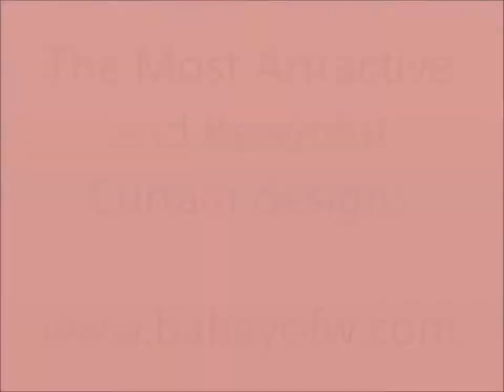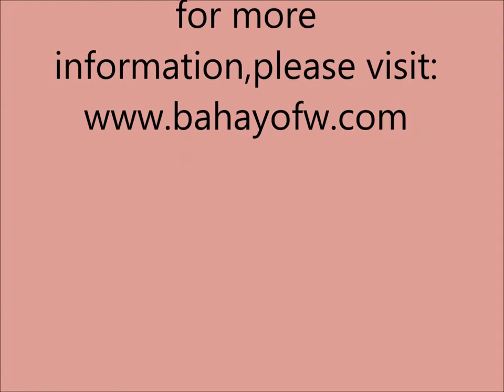Most Attractive Pink Color and Curtain Designs